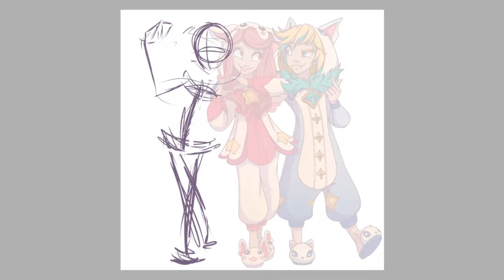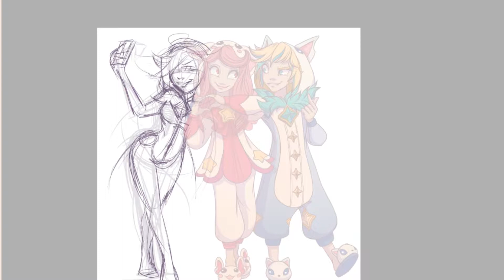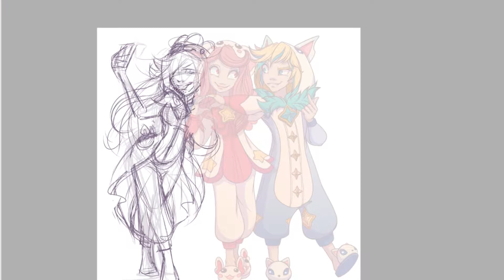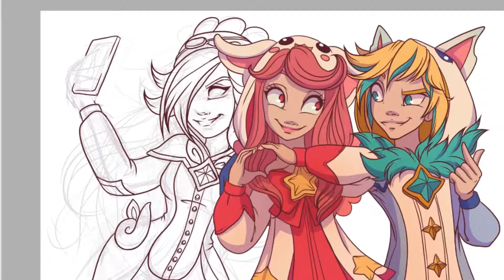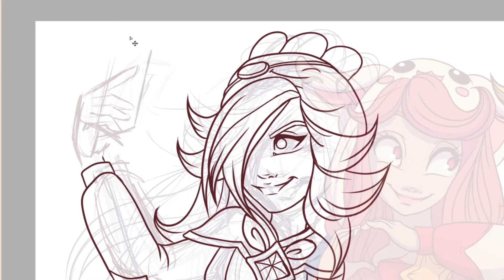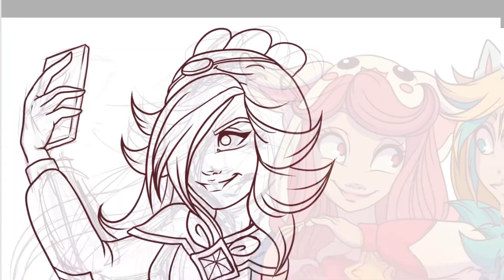SPEEDPAINT | Miss Fortune! | Pajama Guardian! | League of Legends!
♥  Monday - Friday!  ♥

The last one of this series!
Miss Fortune, Pajama Guardian!

F.A.Q!

Programs
-Paint Tool Sai
-Photoshop
-Adobe Premiere

Commissions?
-Check my Instagram for my Commission Status!